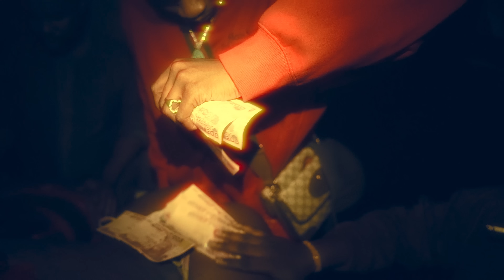PsychoYP feat. ODUMODUBLVCK - SETTLE US! (Visualizer)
PsychoYP & ODUMODUBLVCK performing "Settle Us!".

LYRICS
Omo settle
Omo settle us omo settle omo
Omo you must to settle us
Omo settle us omo settle

Omo me I wan vibe this life
I don’t want to stress
I just want to vibe this side
I don’t wanna confess
Omo me I wan vibe this life o
Omo me I just want to vibe
I just want to (yeah yeah)
As I enter club
I go left, I look right I no know sef
I just vibe, wan vex
I no know wetin wan go sef
I don vex
I look left, I look left
I don shayo, I don ex
I don

You must to settle us
Na 2k you go settle us
4k you go settle us
10bey you go settle us
But you must to settle us
Settle us
And you must to trabaye
Trabaye
Omo you must to trabaye
Trabaye
4k you go settle us
10bey you go settle us
Settle us

Na my IP
Na my intellectual
Na my property
I Dey give them
Hey God

Oya yp
You go do free?
Dem no wan pay
Demma mental
They no show love

I Dey waka with my niggas
On the road
Before you go try
Stop them
You go check well
Make you no Dey jonze

Moe musa
Tell me say
My parole
E Dey be like e be gold

So when I send invoice
They must
They must to pay my own (10bey)

Settle us
They must to settle me (2k)
Before I settle them
Yp they must to to settle you (Tell them)
Before you settle them

4k you go settle us
10bey you go settle us
Settle us
Trabaye
Trabaye
4k you go settle us
10bey you go settle us
Settle us

Tell them they go settle you
In dolls o
They go settle us